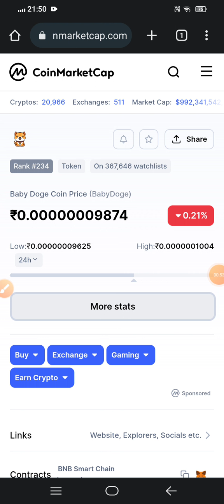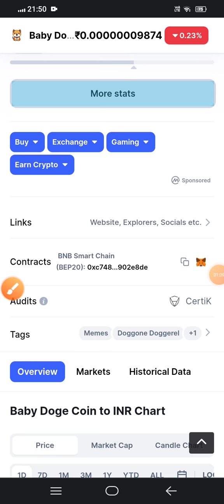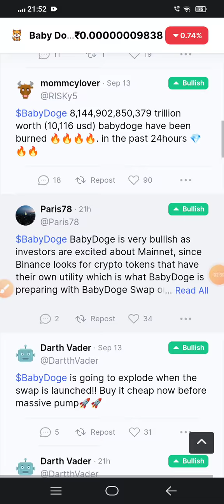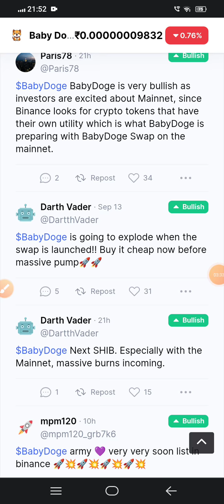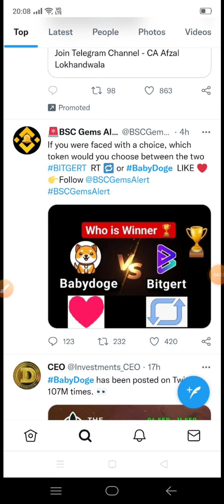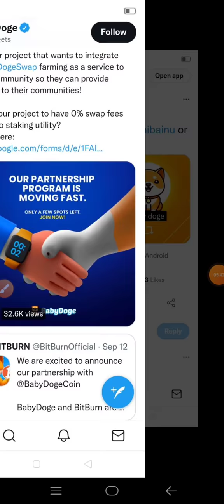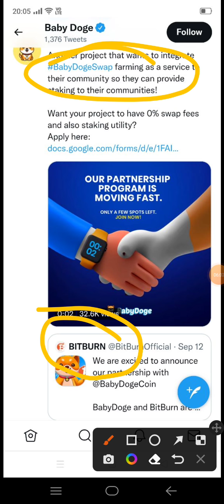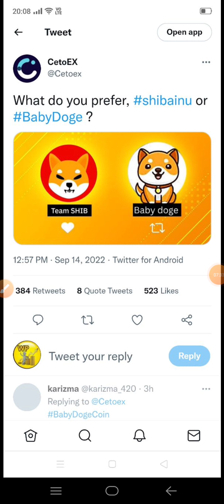Baby doge breaking news / Baby dogecoin news today / Baby dogecoin price prediction / Baby doge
Today. .

baby dogecoin
baby doge coin
baby doge
babydoge
dogecoin prediction
crypto news
babydoge coin
baby doge price prediction
dogecoin news
baby doge agora
dogecoin prediction